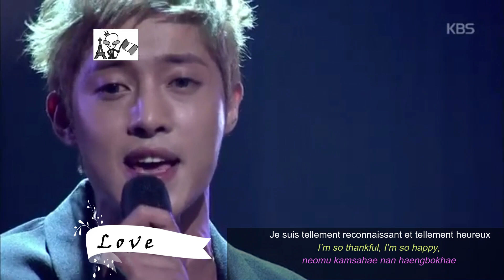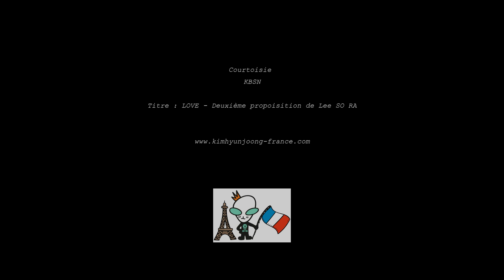Kim Hyun Joong - LOVE (FR-ENG)